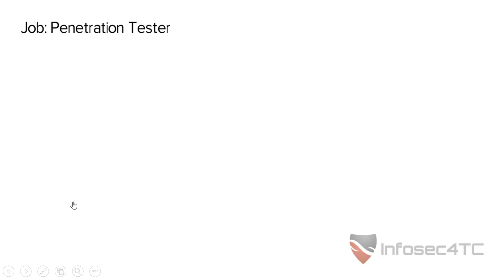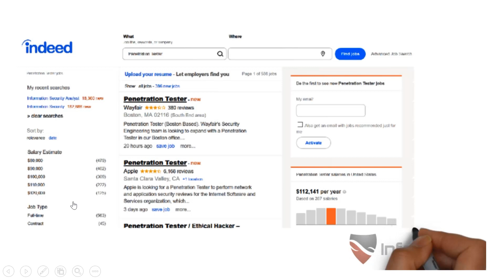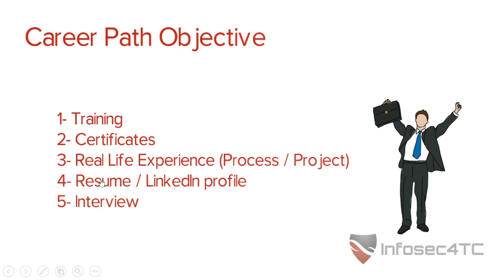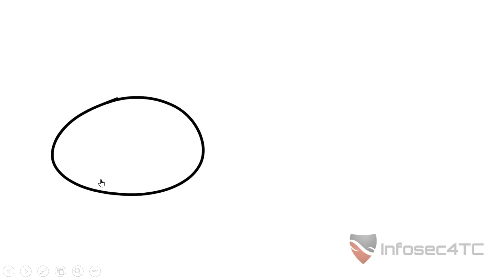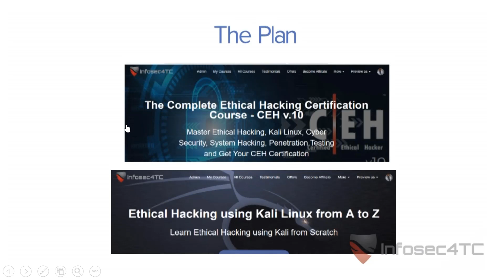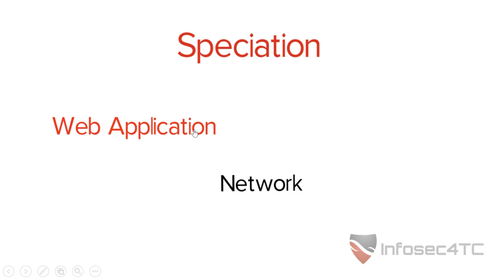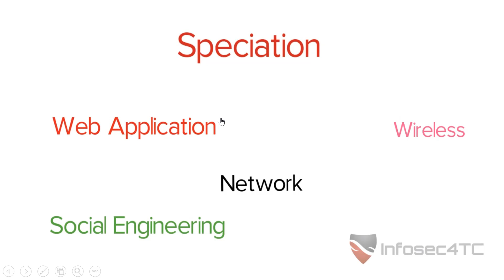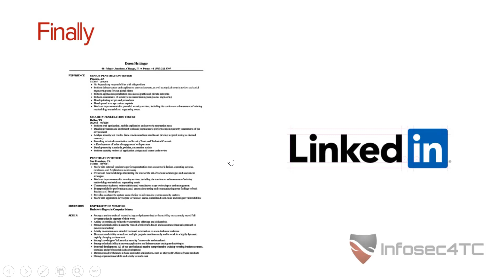Penetration Tester Career Path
Penetration Tester Career Path Bundle